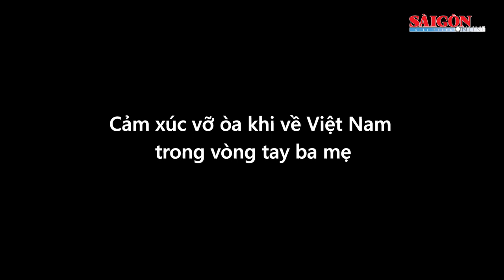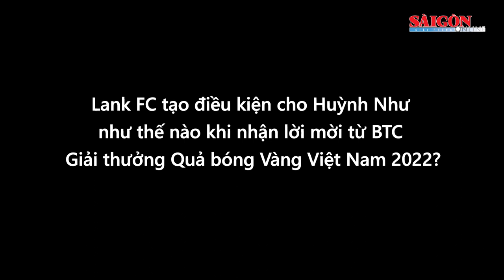Về nước dự Gala Quả bóng vàng Việt Nam 2022, Huỳnh Như xúc động trong vòng tay ba mẹ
Sáng nay 19-2, ba mẹ cầu thủ Huỳnh Như cùng phóng viên Báo SGGP – đơn vị tổ chức Giải thưởng Quả bóng Vàng Việt Nam có mặt rất sớm tại sân bay Tân Sơn Nhất để đón tiền đạo của  Lank FC về nước tham dự lễ trao giải diễn ra tối 25-2 tới. Xúc động, vui mừng bên gia đình, nhưng Huỳnh Như không quên gửi thông điệp đến khán giả, cô tươi cười "Hẹn gặp các bạn tại Gala Quả bóng vàng Việt Nam 2022!".